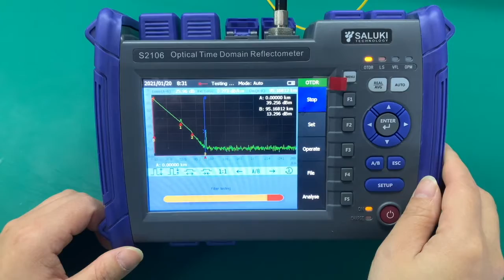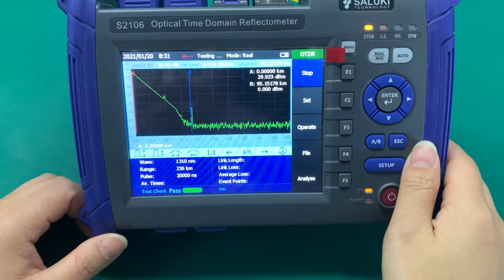Saluki S2106 Series OTDR Test Video (95km Long Fiber)